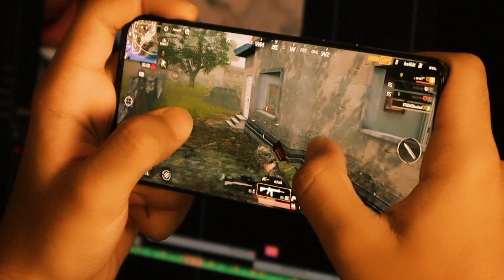Great deal for you | Sale | 90 HZ | 48 MP 📷 | Helio G80 | 5000mah | under 19,000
Title

Great deal offer link 👉 shorturl.at/fANZ1

assalamu alaikum friends. aaj ke video best sale offer ke bare mein hai jismein aapko 3000 rupe ka discount Diya ja raha hai. smartphone ka naam hai jo is waqt sale per hai tecno spark 7 Pro. tecno spark 7 Pro one of the best smartphone high low price mein . tecno spark 7 Pro Mai 90 Hz refresh rate Diya ja raha hai . aur sath aapko gaming gaming chipset Di ja rahi hai jo k MediaTek helio g80 ki hai. is smartphone ko aapane kaise kharidna hai hai video mein bataya hai. video ko last Tak watch Karen aur like Karen thank you very much.

SEARCH QUERY

1- best deal for you
2- discount offer for tecno spark 7 pro
3- great deal for you
4- best sale discount for smartphone
5- big discount and sale offer for mobiles